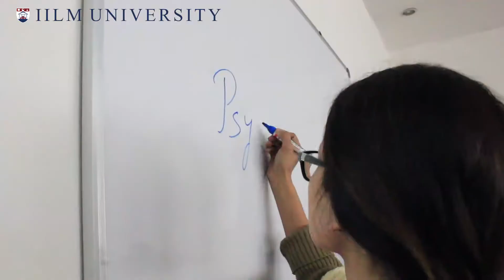Department of Psychology, IILM University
University-Psychology is an enriching and intriguing field with multiple dimensions that relateto human behaviour.Department of Psychology at @iilmuniversity offers varied choices to make the students & their skill sets relevant and employable.